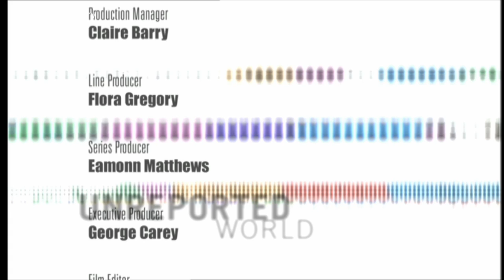Violent Times in Africa's Ivory Coast (2003)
Enemy Within (2003) - The Ivory Coast was once the pride of Africa, leading the way with its fledgling democracy and growing prosperity. Now it lies on the cusp of civil war, its economy in tatters.

A man cowers in a small hovel, too scared to reveal his face. Pro-government militia bulldozed his town, leaving him homeless. He is just one of millions displaced by the recent unrest. The Ivory Coast is ruled by the Christian south, who manipulate nationality laws to prevent their northern rivals gaining power. The government used to buy and sell the cocoa crop but the World Bank forced them to stop. Farmers were left at the mercy of international markets and millions saw their incomes plummet. Now two thirds of the population are unemployed. The people are angry and Muslims from the north, foreigners and sinister multinationals are being blamed.